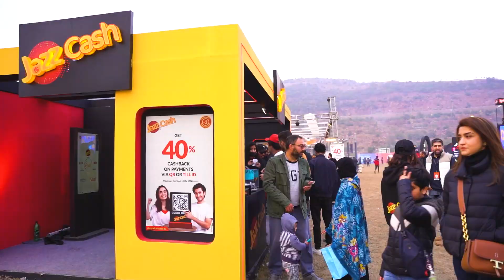Jazz Presents SoulFest Islamabad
Still can't get over the most amazing energy we experienced at SoulFest Islamabad, presented by Jazz. A big thank you to everyone for making it a grand success. You were an absolute delight.